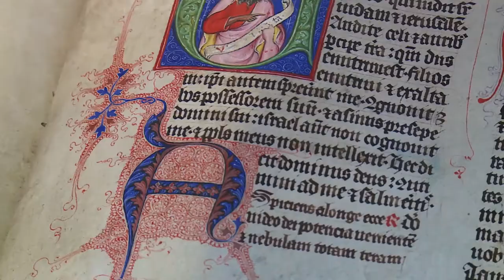Centrum transferu technologií AV ČR (CETTAV)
Centrum transferu technologií poskytuje podporu pracovištím AV ČR v oblasti transferu znalostí a technologií – tedy v oblasti uplatňování výsledků vědy a výzkumu v praxi. Cílem je využít aplikační potenciál pracovišť AV ČR a zvýšit praktické využití jejich výsledků. Vytváří unikátní systém dovednostních tréninků k problematice transferu znalostí a technologií.